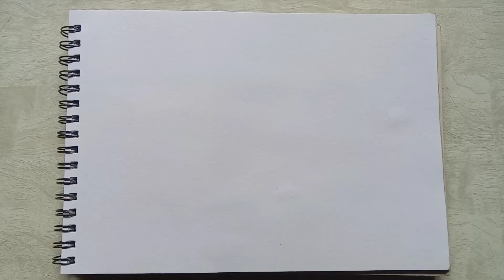Acrylic painting for beginners Acrylic painting ideas and techniques step by step tutorial